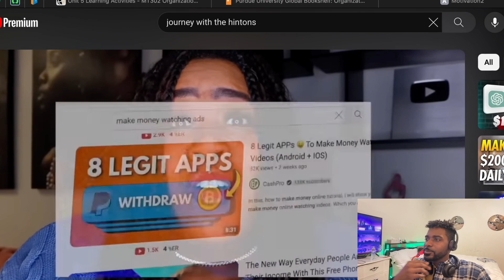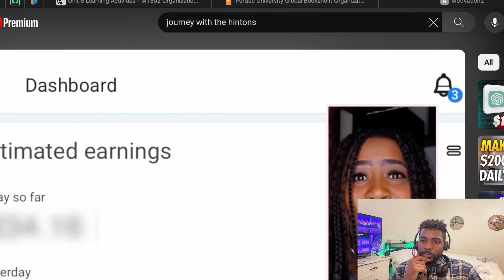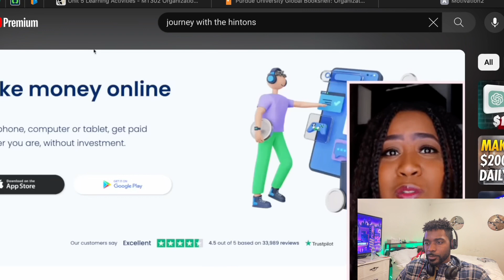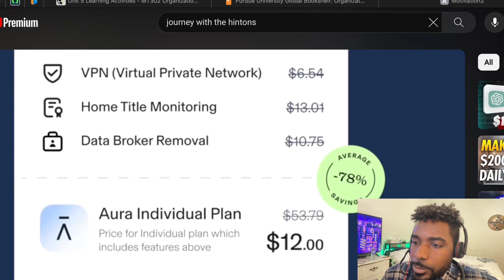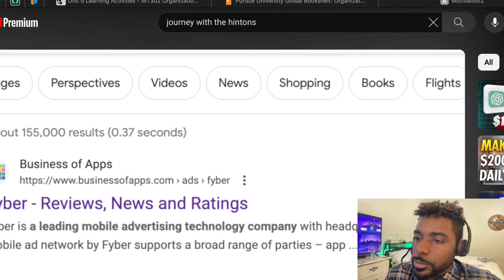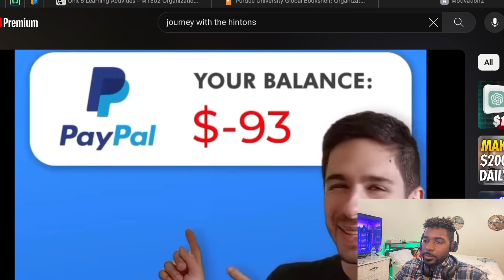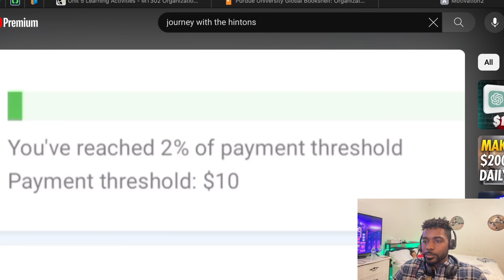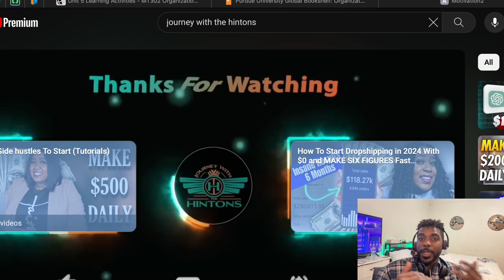Make money online 2024 | How to make money watching ads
Watch this video to learn How to make money online. Watching ads will be the easiest money you have ever made. If you enjoy working from home and want a side hustle that take very little effort this is the video for you!!